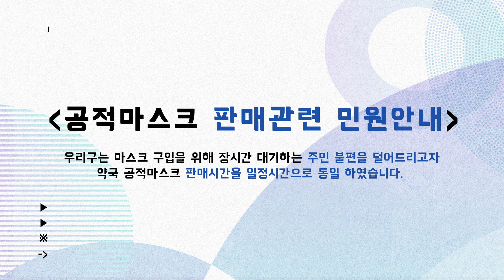[마스크배부편] 코로나19, 양천구민 여러분과 함께 극복하겠습니다!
코로나19 확산 방지를 위해
한자리에 모인 양천구 공직자들!

양천구에 거주하고 있는 임산부,
장애인 그리고 지역아동센터 어린이와
청소년에게 나눠주기 위한 마스크 포장작업!

양천구민 여러분의 안전을 위해
양천구는 오늘도 최선을 다할 것입니다.

우리 모두 힘냅시다!
힘내라 양천!

촬영: 이윤아
편집: 이윤아
구성: 한유리